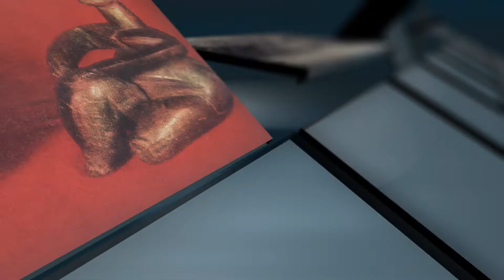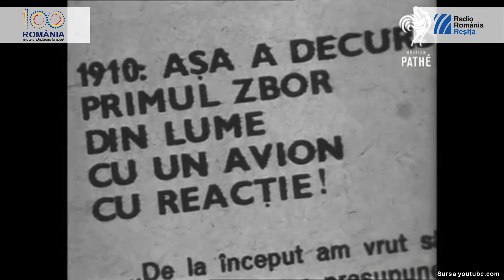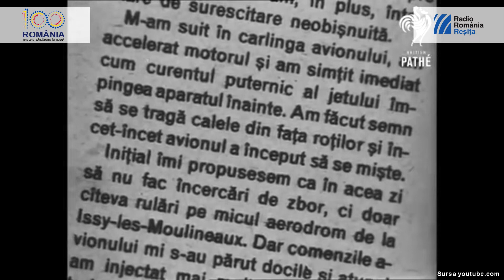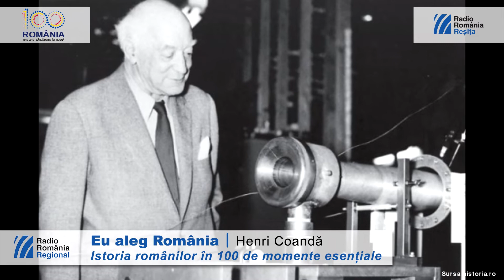Henry Coandă - primul zbor cu un avion cu reacţie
Savantul român Henri Coandă a realizat macheta unui „avion fără elice“ şi a expus-o la salonul internaţional de la Berlin, din 1907, dar soluţia de propulsie imaginată de el nu a trezit niciun fel de interes. Nu a dezarmat şi şi-a continuat cercetările.

La Bucureşti, comandantul Arsenalului Armatei îi pune la dispoziţie cele necesare pentru a construi şi testa rachete. Una dintre ele, după lansare, s-a înălţat, s-a răsucit şi s-a prăbuşit apoi, în flăcări, în fundul unei curţi de lângă Arsenal.

Radio România Reșița
Prezentare, voice over – Valentina Adam
Editor video – Tiberius Adam
Coordonator proiect – Laura Sgaverdea